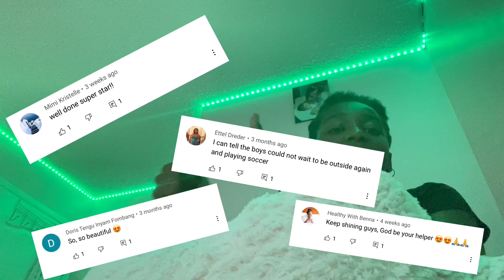MY FIRST GYMNASTICS CLASS 🤸🏾‍♀️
Hi everyone! Welcome back to my vlog. This is my first gymnastics class.

Here is a link to my other YouTube channel. It would mean a lot.